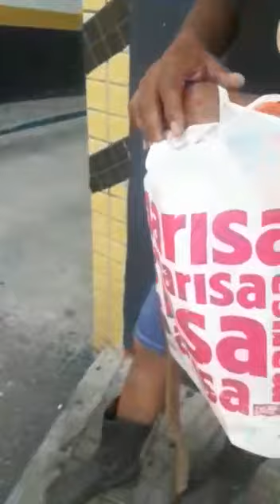CONVERSANDO COM CIDADÃ EM SOROCABA - RECADO PARA CANDIDATO A PREFEITO MANGA 10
Filmei uma cidadão enviando um recado, uma solicitação de cidadã em Sorocaba.
Quando fui entregar um santinho da política a mesma, eu estava em campanha, ela tocou a questão do problema de seu bairro e de seu problema de saúde, e alegou que conhecia e gostava do Candidato a Prefeito Rodrigo Manga.
Perguntei se ela gostaria de ser ouvida por Rodrigo Manga e ela disse que sim, então gravei o vídeo.
Dia 15 de Novembro será decisivo para todos nós.
Naly de Araújo Leite - Candidata a Vereadora PL Sorocaba